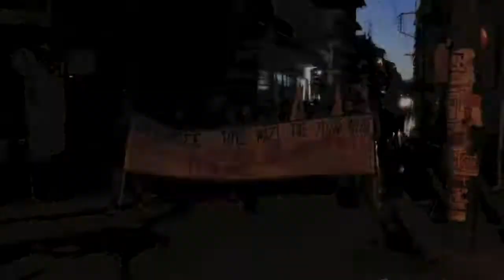Συλλαλητήριο καταδίκης της Χρυσής Αυγής από το ΠΑΜΕ στην Πτολεμαϊδα